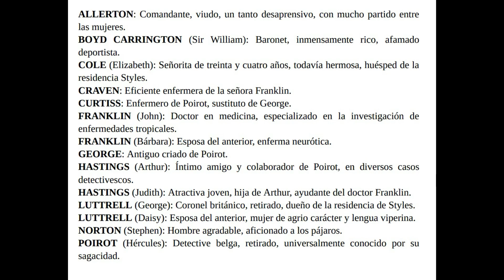TELÓN 3-4 (ÚLTIMO CASO DE POIROT). ÁGATHA CHRISTIE AUDIOLIBRO VOZ HUMANA ESPAÑOL SUBTÍTULOS.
TELÓN (ÚLTIMO CASO DE POIROT). ÁGATHA CHRISTIE AUDIOLIBRO VOZ HUMANA ESPAÑOL SUBTÍTULOS.
Conviértete en miembro de este canal para disfrutar de ventajas:
Por segunda vez en Styles, escenario del primer éxito de Poirot, se iba a cometer un homicidio. El autor ya había matado impunemente en cinco ocasiones. Como todos los criminales, se creía más inteligente que nadie. Y eso es algo que Poirot no puede consentir. Poirot ha vuelto a Styles porque pretende localizar a ese asesino. Pero el detective es ahora un inválido, condenado por la artrosis a una silla de ruedas y con un corazón enfermo. Lo único de su persona que se mantiene en forma es el cerebro, sutil, vivo, astuto, sagaz. Se da perfecta cuenta de que es su último caso y el que considera más interesante de todos también.